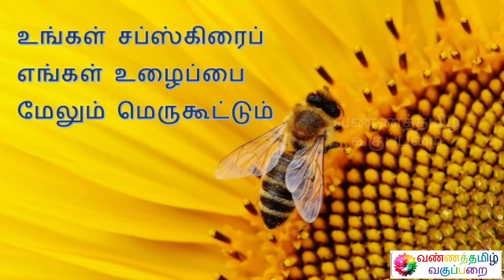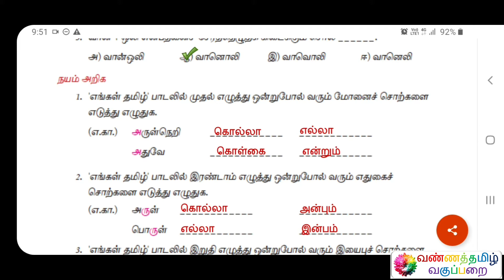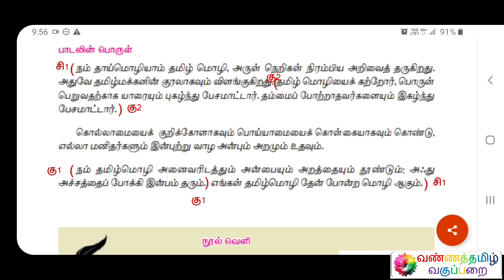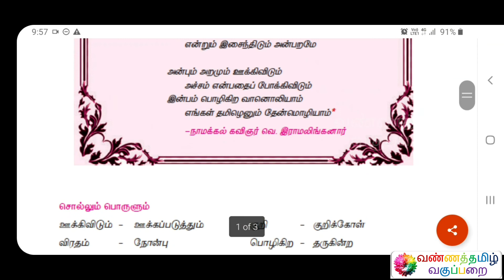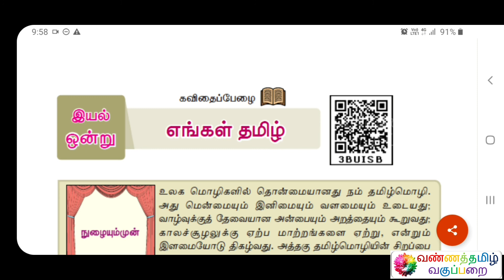எங்கள் தமிழ் ஏழாம் வகுப்பு விடைகள் கவிதைப்பேழை இயல் 1 தமிழ்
Name : Mohanraj Chandrasekaran
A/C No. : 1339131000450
IFSC Code : CNRB0001339
SWIFT Code : CNRBINBBBFD
A/C Type : Savings Bank
Bank : Canara Bank
Branch : Mangalam Branch

இப்படிக்கு,
என்றும் அன்புடன்,
வண்ணத்தமிழ் வகுப்பறை
கல்விக் குழு.

BANNER PHOTOGRAPHY
Photo by Vivek Kumar on Unsplash
LOGO PHOTOGRAPHY
Photo by Sharon Pittaway on Unsplash
SPECIAL PHOTOGRAPHY